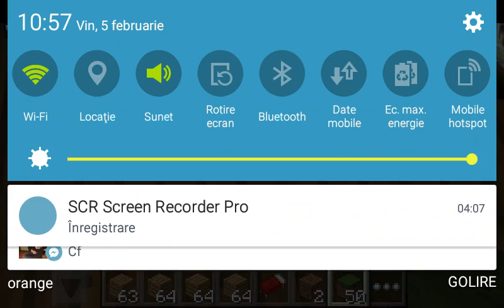Steva joaca minecraft ep 2